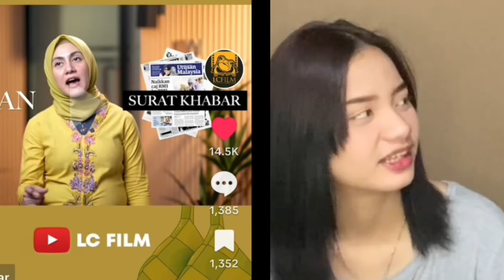INFLUENCER MALAYSIA NAIK KERETA CEPAT INDONESIA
it's letobell ,sabah/ malaysia/filipino/Dusun (father and daugther reaction ) abell & leon ! We finally here with something that you guys have been very very much requesting! Hope you guys enjooy!

 source: vid
tiktok  vid ;

If you guys are wanting to support me and my channel in any small way to help with upkeep and upgrading of equipment to get up more content, you can head over to my facebook page and our tiktok account pls support and follow our social media account

I would appreciate it ♦Help LETOBELL REACT TO reach 100,000 Subscribers (It's Free)▶

★Please tag my channel if you wish to use the video in compilations Intro and background music by :

audio library music Scheming Weasel (faster version) by Kevin MacLeod Creative Commons — Attribution 3.0 Unported - CC BY 3.0 Free Download / Stream scheming-weasel Music promoted by Audio Library • • Scheming Weasel (faste... Track Info: Title: Scheming Weasel (faster version) Business Inquiries